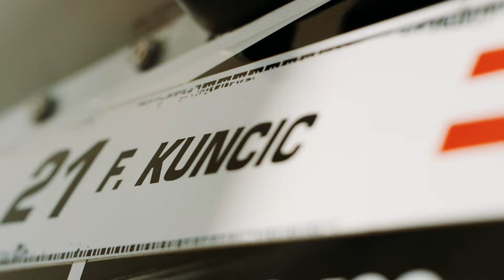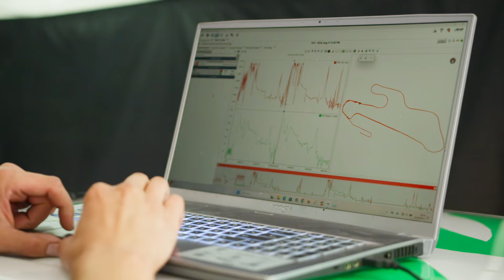AvD DRIFT Championship Event 6: Finale - Asia Arena in Oschersleben (Ganze Folge)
Das Finale der AvD DRIFT Championship 2024 auf der Motorsport Arena Oschersleben – die an diesem Wochenende als Asia Arena bekannt ist! Jan-Eric Seeber tritt gegen Franz Kuncic in einem packenden Duell um die Meisterschaft an. Mitten im Geschehen: Cosplayer und Drifter vereinen Motorsport und asiatische Kultur. Ein Event voller Action, Geschwindigkeit und kreativem Flair!